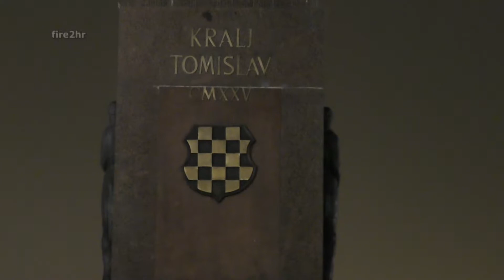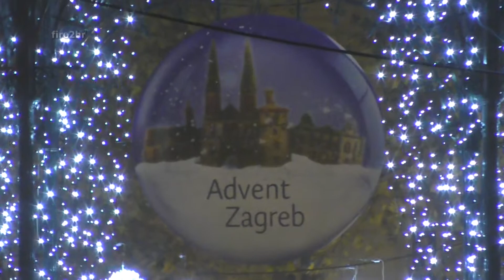☣️🎄🎅COVID-19 Lockdown Advent in Zagreb 2020🇭🇷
Saturday night atmosphere on the streets of Zagreb 12/19/2020.
Atmosfera subotnje večeri na ulicama Zagreba 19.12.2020.